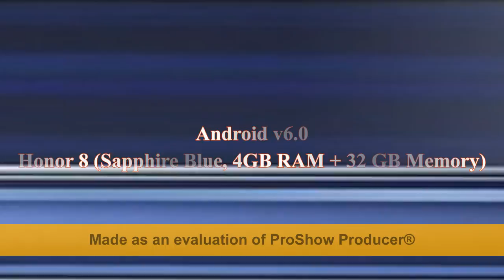Honor 8 Price Specifications Reviews Buy Honor 8...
Huawei Honor 8 (4GB  32GB) | Dual Camera Mobile Phones Online...
Huawei Honor 8 Lite Price in India Specification Features ...
Huawei Honor 8 - Full phone specifications ...
Huawei Honor 8 price specifications features comparison...